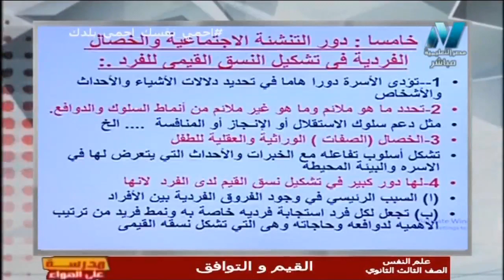دور التنشئة الاجتماعية والخصال الفردية || علم نفس 3 ثانوي